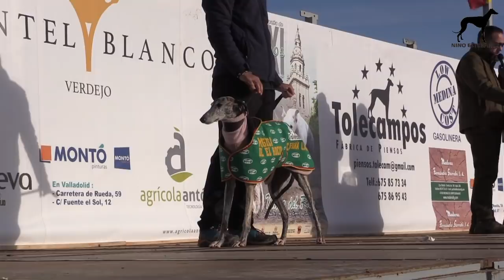SEMIFINALES.. NAVA DEL REY..COT.. DE ESPAÑA DE GALGOS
26 /01 /2019